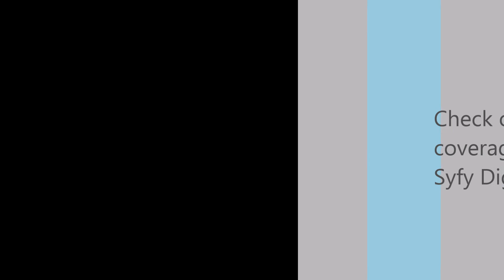HELIX Q&A Panel (Syfy Digital Press Tour 2014)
Syfy EVP Bill McGoldrick moderates the HELIX panel at the 8th annual Syfy Digital Press Tour. Panelists include star Kyra Zagorsky ("Dr. Julia Walker") and Executive Producer Steven Maeda.

For more coverage of the Syfy Digital Press Tour, check out NoReruns.net